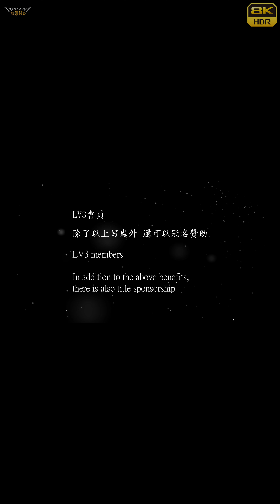【無限HD】2022 中元普渡 大甲慈濟宮 庶民歌謠 1(8K 60p)【大港新聞】